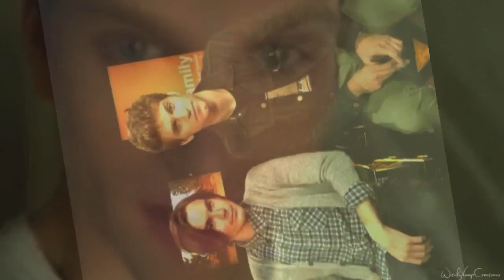Moves Like Jagger [Bromance]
“This is a bromantic moment,”

Ian Somerhalder/Paul Wesley
Jamie Campbell Bower/Kevin Zegers
Max Irons/Jake Abel
Mark Ballas/Derek Hough
Josh Hutcherson/Sam Claflin
Keegan Allen/Tyler Blackburn

This vid pretty much explains itself.  It features all our favorite bromances of some of our favorite movies and tv shows.  We hope you like it too! :)